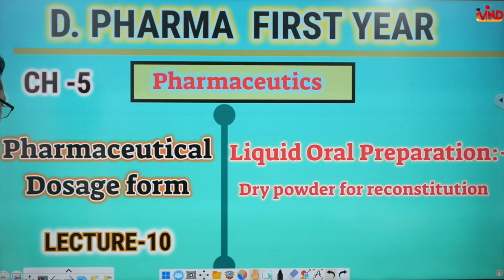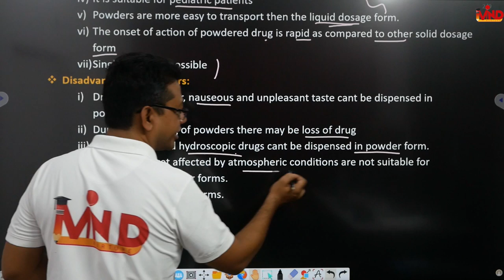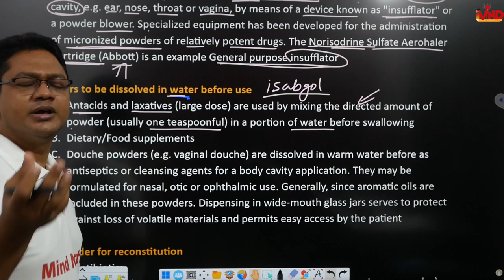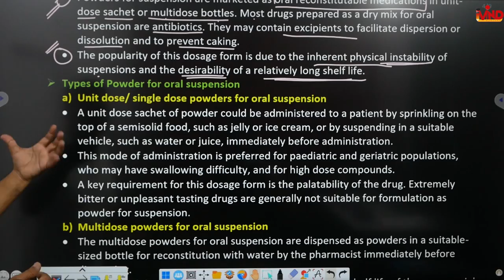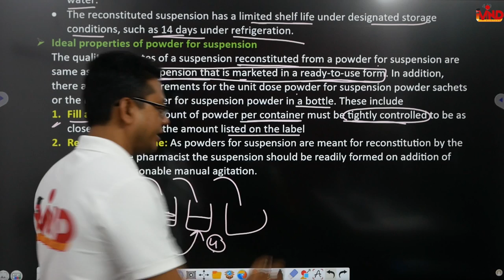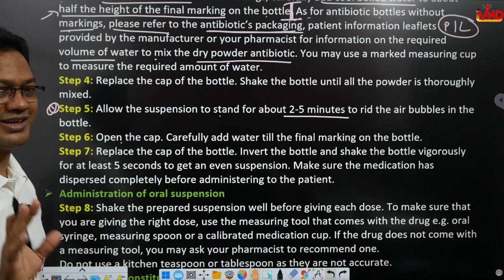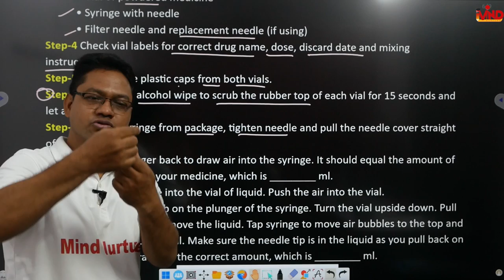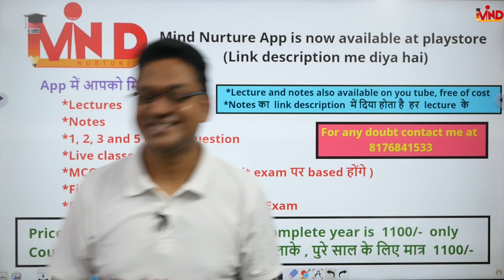Dry powder for reconstitution | CH-5 | L-10 | Pharmaceutics | D.Pharm first year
Link for app...
Link for notes...